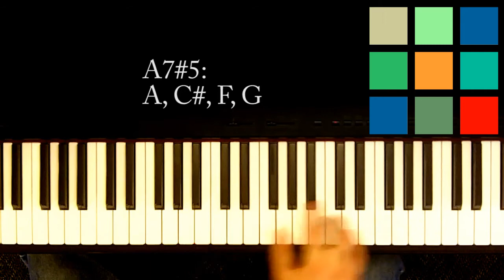How To Play An A7#5 Chord On The Piano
In this lesson I show you how to play an A7#5 chord on the piano.

I hope this helps you. If you would like to learn something else, leave me a comment to let me know and I'll see what I can do.

Good luck!